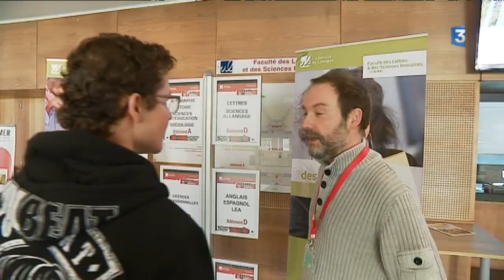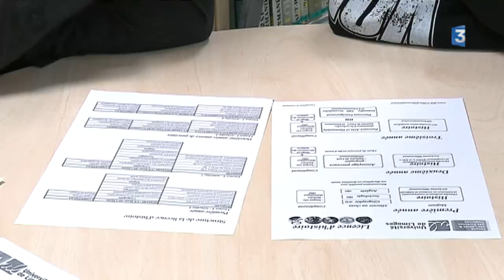Portes ouvertes à l'université de Limoges